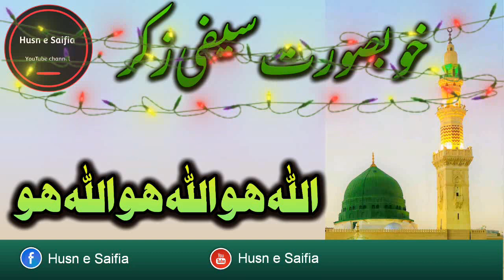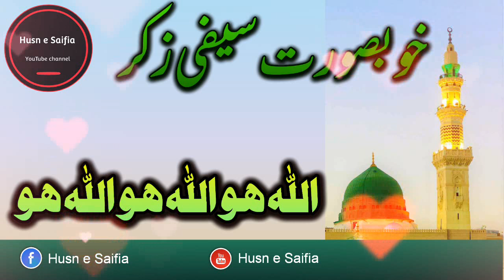Saifi Zikr 2022 •| Saifi zikr only Saifi zikr track Allha ho Allha ho